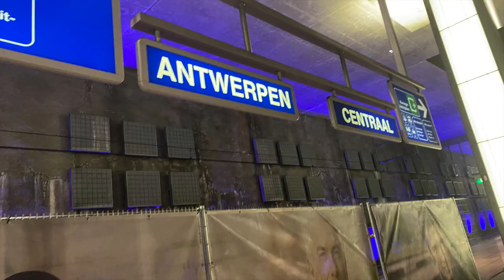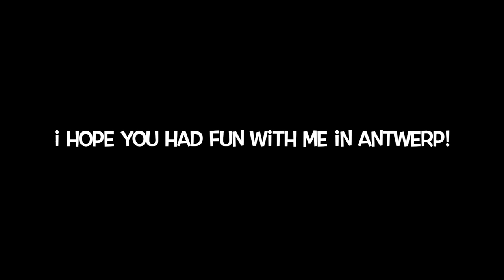TRAVELLING WITH YOUR DOG : ANTWERP : CUTE WESTIE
I took a 1 hour train from Brussels to Antwerp to see what this interesting city had to offer. I had much fun exploring the city and the park!